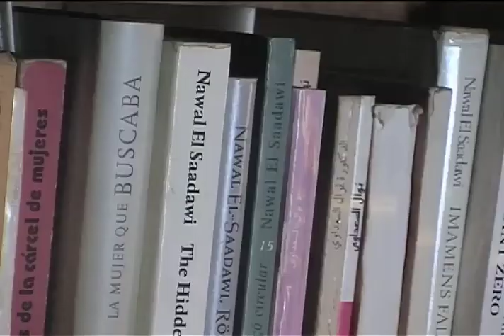Egypt - Woman Activist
Tabinda Naeem / Jerome Sokolovsky, Urdu VOA News

Anti-government protests in Egypt continued for the 17^th day today. Protestors want to turn Egypt into a modern, progressive nation, including equal rights for men and women. One of their heroes is the renowned secular feminist Nawal El Saadawi who, in this report, talks about her life, her struggle for equal rights for women and what this new wave of change could mean for the future of Egypt.